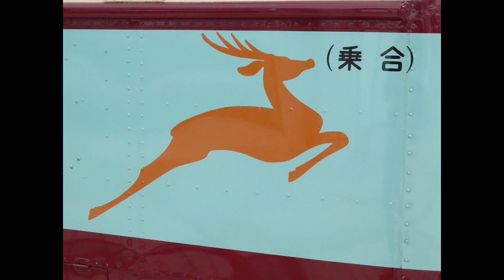奈良交通ボンネットバス ミナーラを出発！